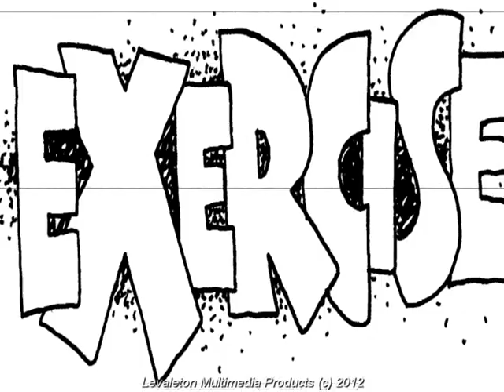LMP_A LA VOTRE !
Votre santé, c'est quand même votre premier soucis...mais que faites-vous pour la préserver ? Avec de vieilles images provenant d'une banque d'images américaines qui traite avec humour de se sujet brulant, je vous propose un petit moment de rigolade sur ce sujet si sérieux !